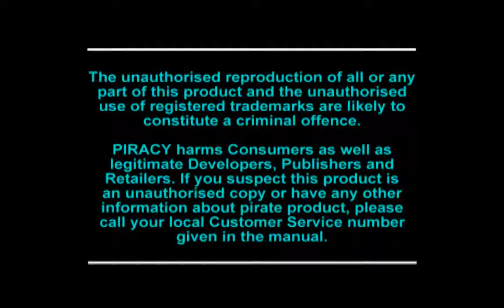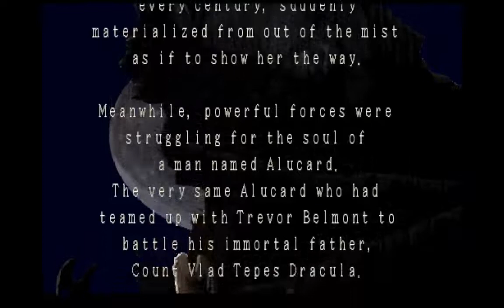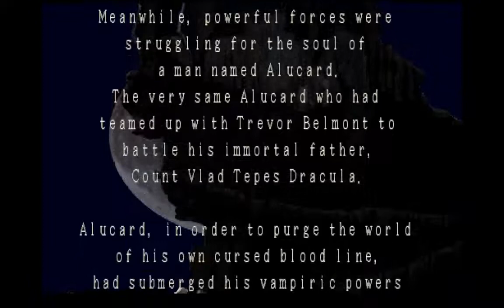Castlevania SOTN Part 01 - Willkommen im Schloss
Herzlich willkommen zu einem ungewöhnlichen Genre für meinen Kanal: Castlevanis - Symphony of the Night.
Wir spielen Alucard, den Sohn von Dracula, und müssen nun mal herausfinden, warum das Schloss unseres Vaters plötzlich wieder aufgetaucht ist. Dabei gibt es jede Menge Untote und Dämonen zu bekämpfen.

Have Fun!